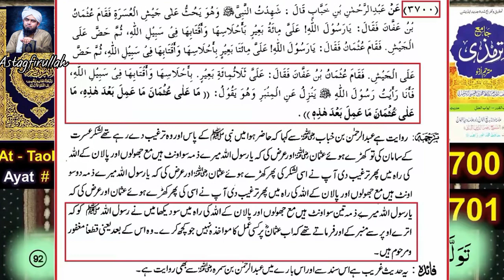BABA Jiii Ap MULAK ki grebi q nhi KHTAM kr daty!!! @EngineerMuhammadAliMirzaClips | Muslim & Momin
BABA Jiii Ap MULAK ki grebi q nhi KHTAM kr  daty!!! ‎@EngineerMuhammadAliMirza.   | Muslim & Momin |